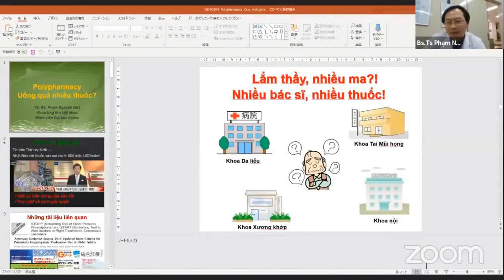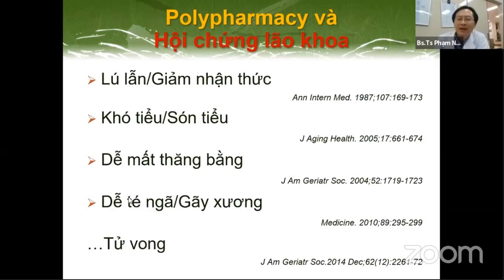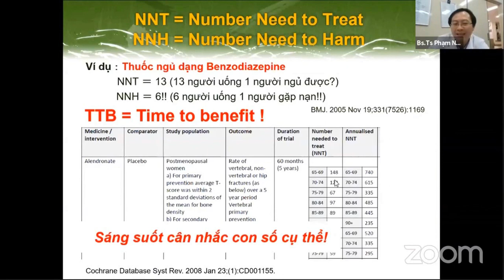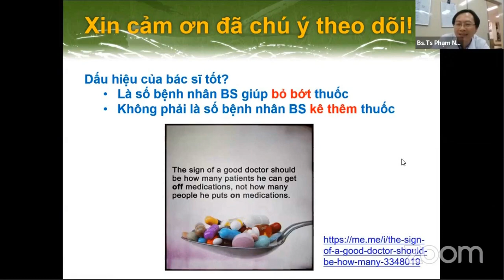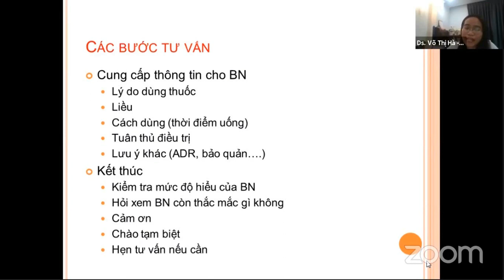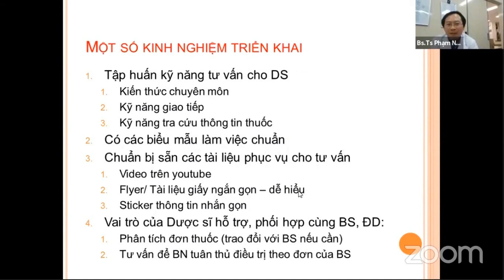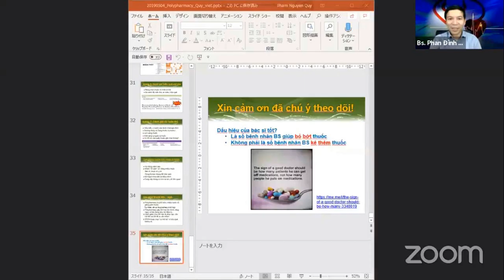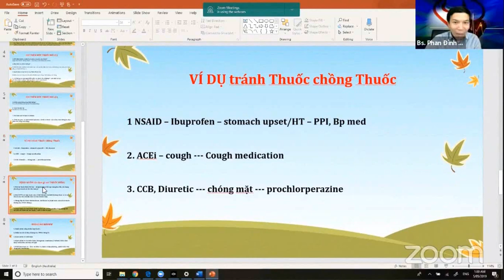Kê đơn quá nhiều thuốc (Polypharmacy) - Tương tác thuốc | Dược xã hội học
Hội Luận - Polypharmacy (Kê đơn quá nhiều thuốc) - Uống Nhiều Thuốc: Lợi và Hại ?

Diễn giả:
1. Bs.Ts. Phạm Nguyên Quý - nhóm Hỗ trợ bệnh nhân Ung thư và Dự án Y Học Cộng Đồng.
2. Ds Phạm Phương Hạnh - Canada.
3. Ds. Võ Thị Hà - Giảng viên Dược - Đại học Y khoa Phạm Ngọc Thạch, Ds Lâm sàng Bv Nguyễn Tri Phương.
4. Bs. Phan Đình Hiệp - Melbourne Úc
5. Bs. Nguyễn Đình Vân - Canada.